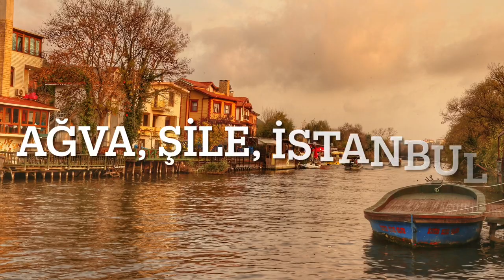TEKİRDAĞ'DAN ARTVİN'E CENNET GİBİ TÜRKİYE-SENSİZ OLMUYOR. SÖZ, MÜZİK VE FOTOĞRAFLAR: SITKI COŞKUN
Türkiye’nin dört bir yanından fotoğraflar ile 4 dakikalık kısa bir Türkiye turuna var mısınız? Fonda duyacağınız şarkıyı yeni yaptım. Akustik country ritminde. Sözler de bana ait. Söz yazarını kaybeden bir bestecinin ruh halini tasvir etmeye çalıştım. Adı Sensiz Olmuyor. Uzun yıllardır, iyi bir beste yapmanın hayali ve hedefiyle yaşıyorum. Sanki bu şarkıyla hedefime bir parça daha yaklaşmış gibiyim. Siz ne dersiniz? Nasıl olmuş? Mutlu Günler